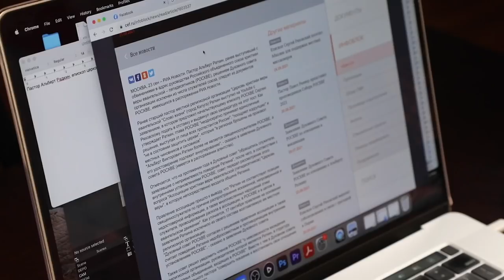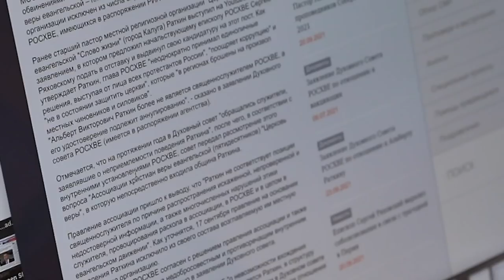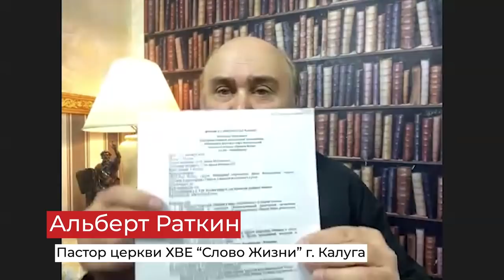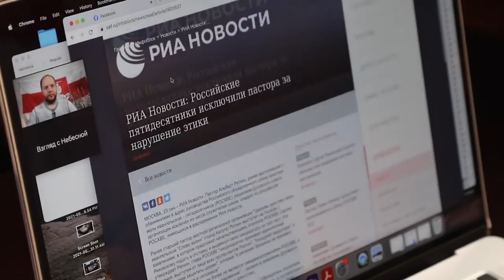Главным советником епископа должен быть Дух Святой, а не сотрудник ФСБ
Пастор Альберт Раткин, епископ церковь ХВЕ “Слово Жизни” г. Калуга о своем исключении из РОСХВЕ, проблемах протестантизма в России и в мире
00:00​​​ - INTRO. Биография Раткина. О церкви “Слово Жизни”
00:05:09 - Раткин - Ряховский. Исключение из РОСХВЕ. Проблемы церковной коррупции, несменяемость церковной власти, o протестантских церквях в РФ
00:11:00 - Блогерская деятельность. Интервью с “врагами России. Проблемы российских церквей пятидесятников
00:17:59​​​ -  О сотрудничестве руководителей с государством, ФСБ. “Церковный суд” над Раткиным.
00:25:20 - Гонения на протестантов в России. Рейдерские захваты церквей, аресты и судебные процессы. Взаимодействие церкви и государства
00:47:05​​​ - Отток молодежи из церкви. Милитаризм, национализм и лицемерие церкви. Советскость и отстраненность от мира верующих людей
00:53:50​​​ - Культ пастора в протестантских религиозных течениях. Финансовые пирамиды. Религиозный шок в американских церквях. Бизнес и мамона в церкви. Гомосоветикус - советский раб и философия потреблени.

Вы можете поддержать нас финансово:
YouTube канал ВЗГЛЯД С НЕБЕСНОЙ